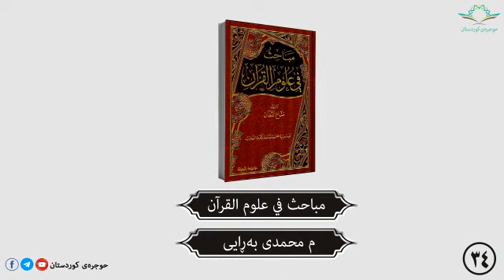مباحث في علوم القرآن ٣٤ م محمدی بەڕایی